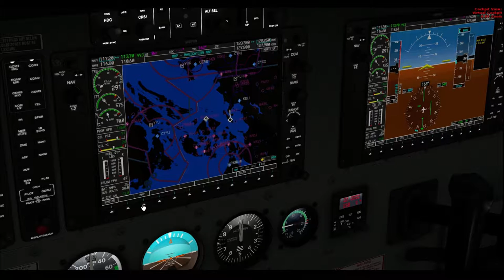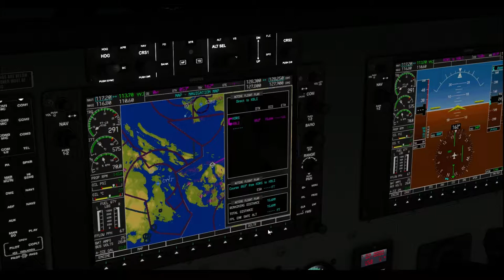C208B GRAND CARAVAN take off at (kors)